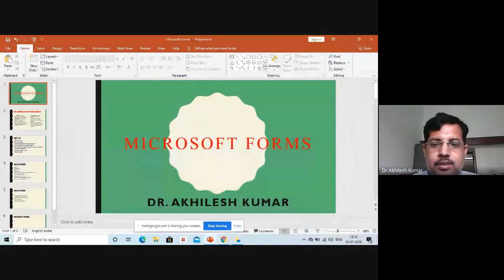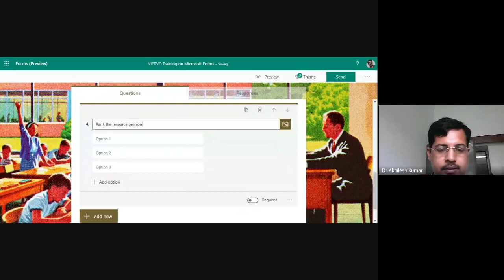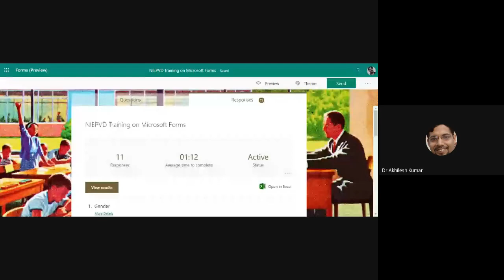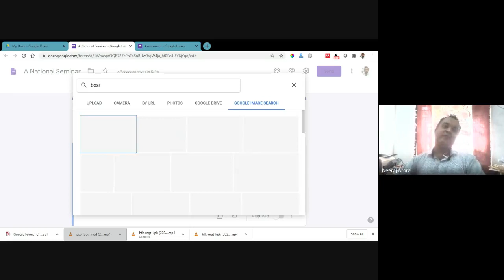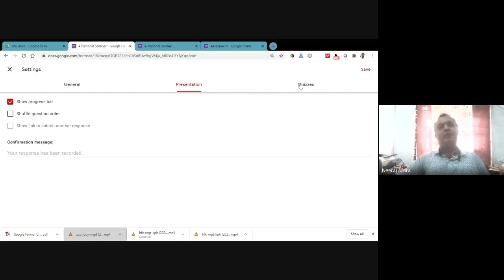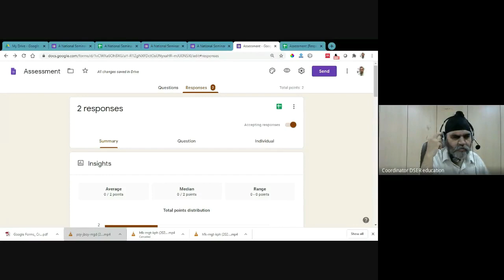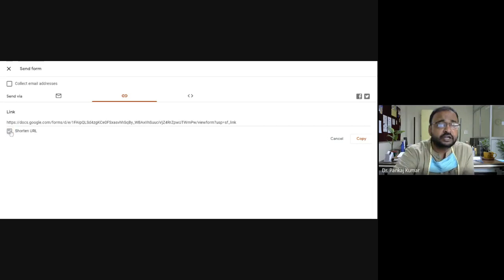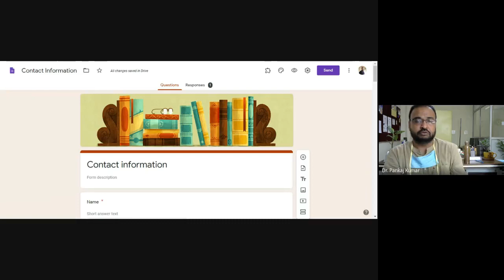"Webinar on Development of Online Accessible Forms"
NIEPVD organised a webinar on Development of Online Accessible forms.